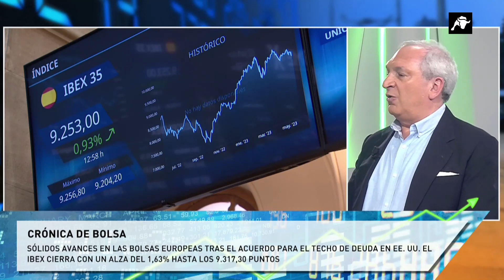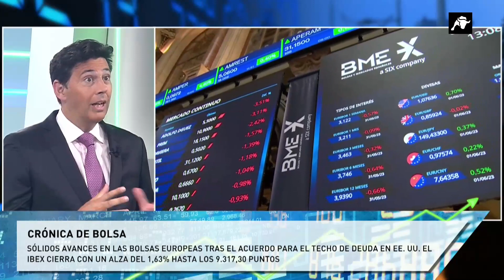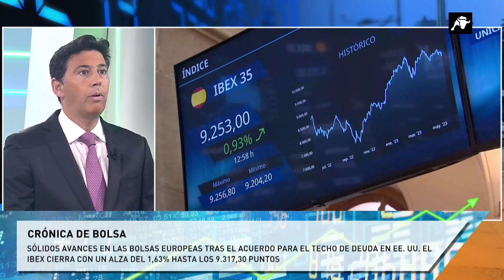EEUU pulveriza las previsiones de empleo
Antonio Banda analiza el recalentamiento de la economía estadounidense con la creación de más de 330.000 puestos de trabajo en mayo. El economista pone el foco en cómo afectará a la inflación y a las subidas de tipo. Jorge Colvin explica por qué se habla de tendencia alcista en la Bolsa de Nueva York. Los inversores encaran un verano 'dulce' tras el acuerdo de las Cámaras para suspender el techo de deuda y la caída de la inflación